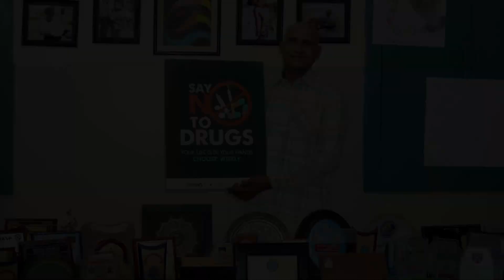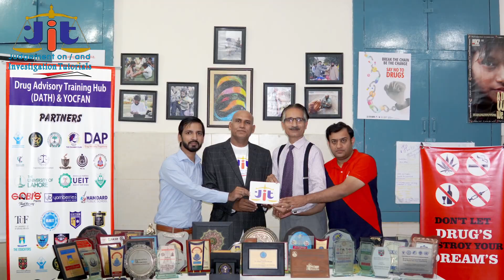Shortfalls in FIR of Narcotics Cases || Zafar Abbas Naqvi